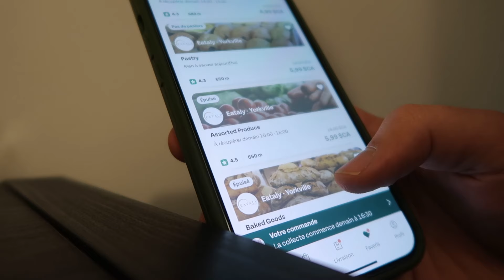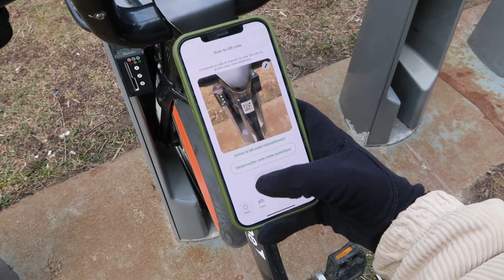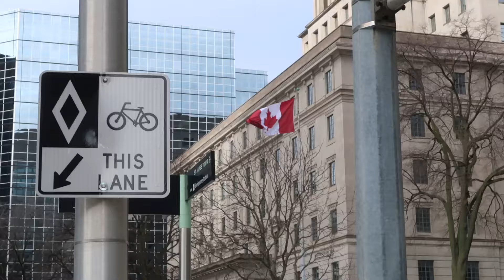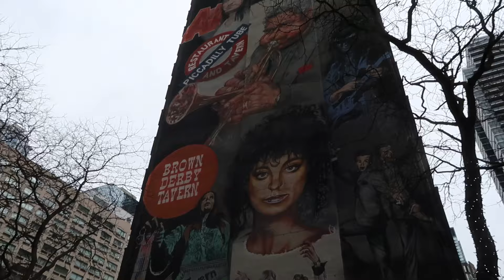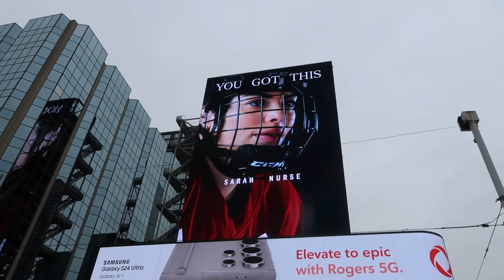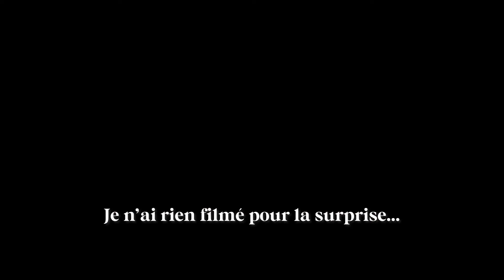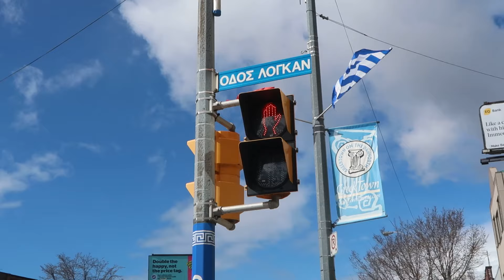Je teste Too Good to Go à Toronto - Vlog PVT Canada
Ce week-end on a voulu tester l'appli Toogoodtogo au Canada et je t'emmène avec nous pour une fin de semaine toute calme.

Et toi, tu connaissais Too Good to Go ? Dis moi ce que tu aimes faire le week-end ! 😎

💸 LIENS
- Chapka : Économise 10% sur ton assurance voyage Chapka via ce lien
- Get Your Guide : Réserve ta prochaine activité au Canada via ce lien
- Outdoorsy : $50 de rabais sur ta première location de van avec Outdoorsy
- Walmart : $20 de rabais sur tes 3 premières livraisons de courses de plus de $100 via ce lien

😎 QUI SUIS-JE ?
Moi c'est Rems, j'ai 25 ans et avec mon copain nous avons tout quitté en France pour partir vivre notre rêve canadien en PVT. Ce visa nous offre la possibilité de voyager et de travailler sur le territoire canadien, pendant une durée de 2 ans 🤩😳

📽️ MON MATÉRIEL PHOTO/VIDÉO
- Caméra de vlog Canon G7X Mark II
- Disque dur SSD
- Trepied JOBY
- Microphone RODE

Chapitres :
00:00 - Intro
01:39 - TooGoodToGo
03:43 - Déballage du TooGoodToGo
05:23 - Balade dans Toronto
07:20 - Cookies
07:57 - Dimanche
08:30 - Balade dans Greektown
10:40 - Chill time
12:20 - Petite conversation
13:16 - Outro